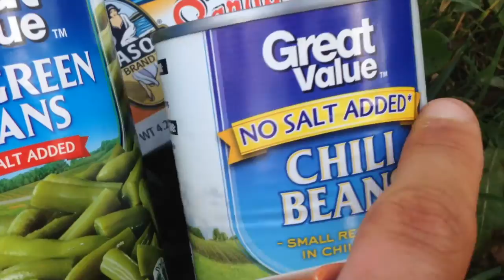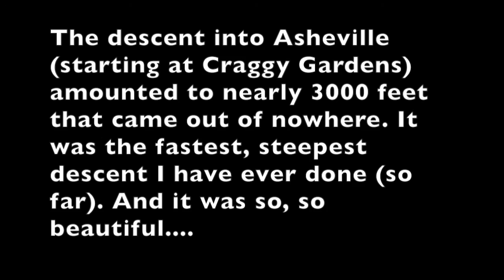Bicycle Touring: The Blue Ridge Pkway in Fall from Boone to Asheville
Hey everyone, I'm VERY behind with this video, nearly by a month and change, but I was able to allocate the time to go through all my trip media and together this video which documents my experience of bicycle touring the spectacular Blue Ridge Parkway from Boone to Asheville, North Carolina.

For those of you who don't know, the BRP is historically dubbed as "America's most scenic drive", "America's favorite drive" etc. It traverses the peaks and valleys of the Appalachian mountains through the US states of Virginia and North Carolina.

It is a misconception that one shouldn't or can't ride a bike through this beautiful piece of American infrastructure. You most certainly can, so watch my video to get an idea of what it's like and listen to some tips that I give throughout the video.

This is all part of an extended bicycle tour from New York City to New Orleans, LA.

And please, as always, feel free to make suggestions to I can continue to improve the quality of my content.

Music Credits In Order of Appearance:
Dusty Road: Jungle Punks
Sleepy Jake: Silent Partner
Blizzards: Riot
Back to the Wood: Audionautix
Pressure: Riot
Windows Rolled Down: The 126ers
Acoustic Guitar 1: Audionautix